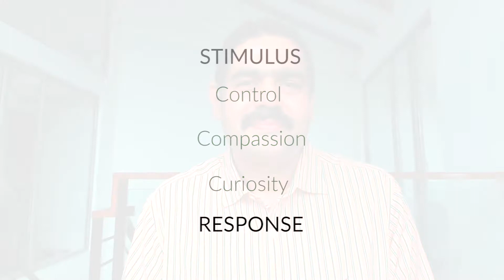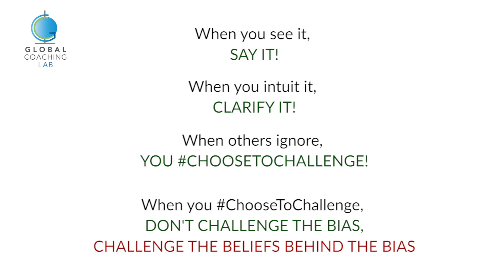Choose to challenge from aspiration to action - iwd2021 - Venkataraman Subramanyan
Choose to challenge from aspiration to action
Business Leadership Series | Leadership Coach | Venkataraman Subramanyan - Part 19

When you see it, Say It.
When you intuit it, Clarify it.
When others ignore, you
When you ChooseToChallenge, Don’t challenge the bias. Influence the beliefs behind the bias.

Happy Women's Day from Global Coaching Lab!

Follow Series - Business Leadership Series | Leadership Coach | Venkataraman Subramanyan

1. How can your leaders be a magnet for talent.
2. The 9 Boxes of Possibilities and Capabilities
3. The Next Wave of Coaching
4. How can coaches embrace innovation?
5. Virtual Teaming and Collaboration
6. Stepping Up to Your New Reality
7. 4 Kinds of organizations
8. 3 Tips to Help you Cope with Change
9. Leading with your Mind
10. Start early and start well on your entrepreneurship journey.
11. Tools, frameworks, and knowledge to push you to your true potential as a young leader.
12. People are the foundation of your organization.
13. Money empowers your organization.
14. And, Technology is what ____________________ your organization.
15. Aloft, I see Yonder
16. What Sets The Best CHROs Apart?
17. 5 Perspectives to Transform Your Monthly Meetings
18. Think SWOT is a Kindergarten Framework?
19. Think Again Is Irrelevancy Staring At You?
20. Dependence to Independence to Interdependence - What can leaders learn?